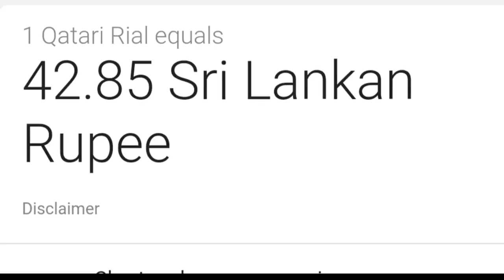Qatar riyal exchange rate today sri lanka 26.03.2018